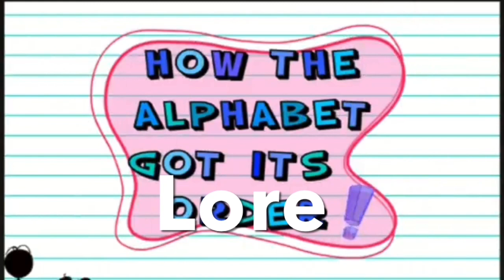Alphabet Lore Origin Story: the Movie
And now... the moment@MikeSalcedo has been waiting for... the actual origin story to his Alphabet Lore Series, hooray!!! *applause sound effects*